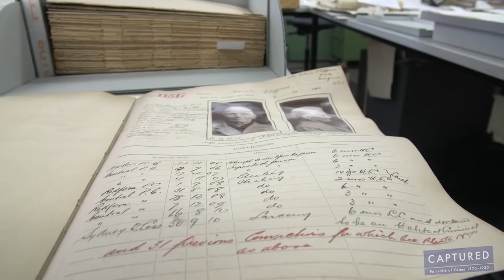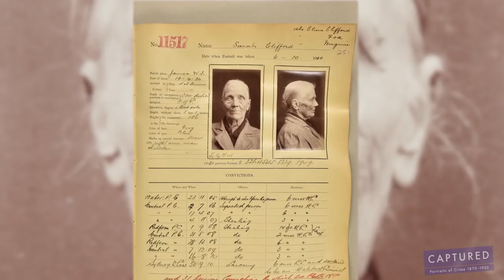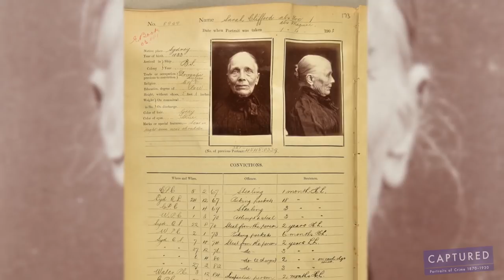Captured: Portraits of Crime 1870-1930, Sarah Clifford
Sarah Clifford, "a former convict and known pick-pocket in both Tasmania and NSW. She was photographed numerous times at Darlinghurst and Biloela gaols between 1872 and 1910. Clifford was convicted and gaoled for scores of stealing and petty offences over a four decade period... She frequented Sydney’s ‘large business places’ wearing an apron and shawl over her arm while striking her unwitting victims as they window shopped. Clifford developed a reputation as ‘a nice-looking old part … yet a wicked old woman’." See her story in the e-catalogue (p. 27)

State Archives New South Wales’ exhibition "Captured: Portraits of Crime 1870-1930" explores the stories of men, women and children who were incarcerated in NSW gaols from 1870 to 1930.  The exhibition engages with photographic portraits and descriptions of prisoners sourced from the State Archives Collection of Gaol Photographic Description Books.

"Captured: Portraits of Crime" will be presented onsite at the Western Sydney Records Centre